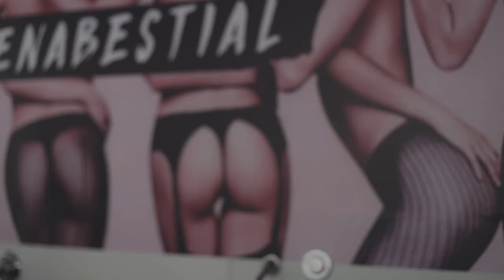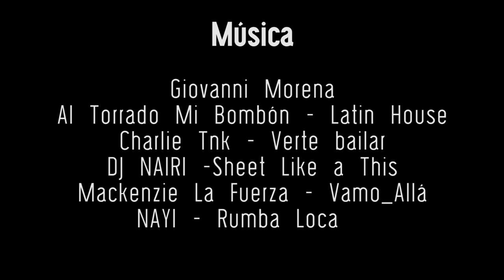Friendzone | Capítulo 5: Las Llaves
Tras una noche de tragos, Antonia vuelve a sus viejas costumbres y tomará una decisión que cambiará el curso de su amistad con Camilo.

¿Quieres salir de la friendzone y no sabes cómo? ¡Averígualo!